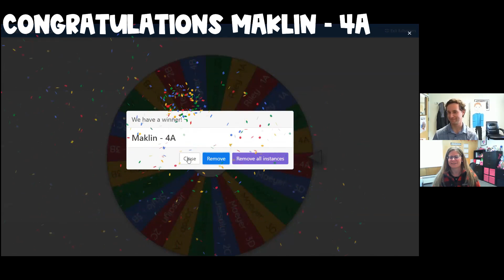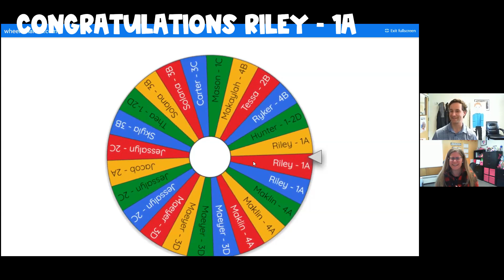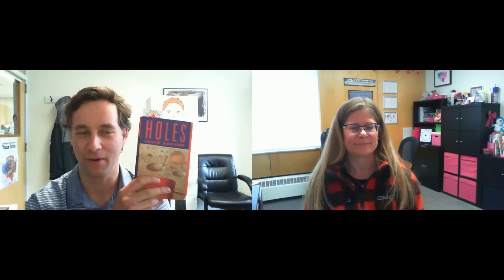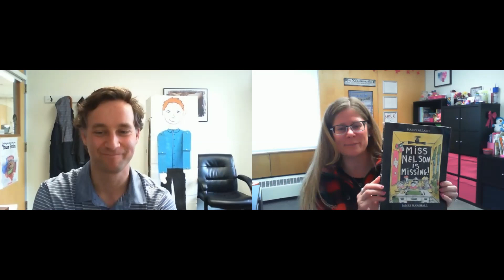RAPTOR CHAT 7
Raptor Chat episode 7 is for the Robina Baker students to connect with Mrs. K and Mr. Coffin. Enjoy!